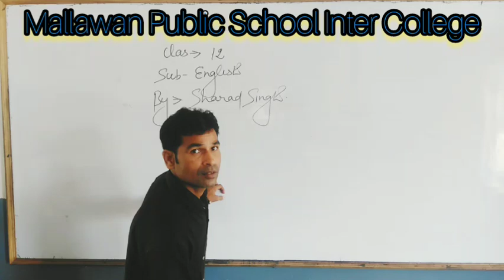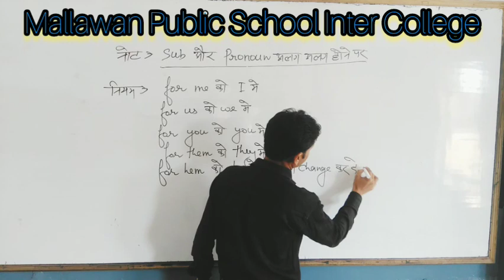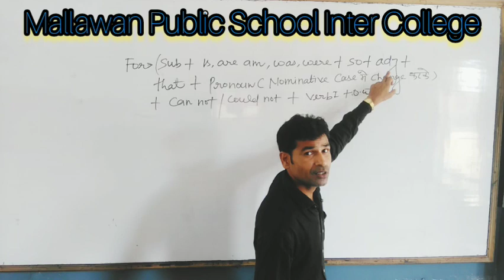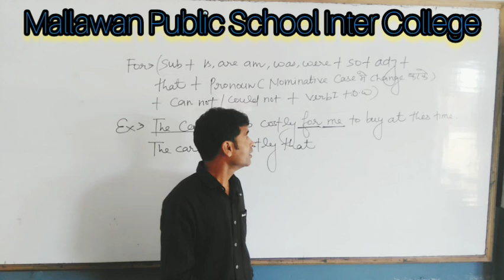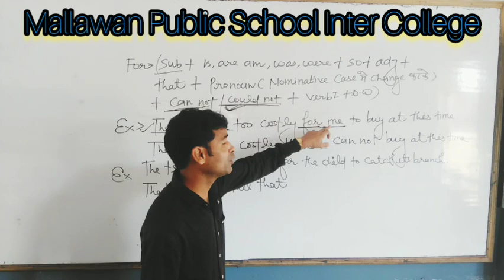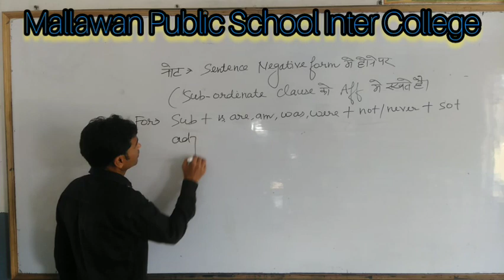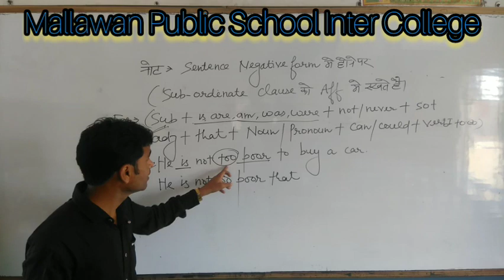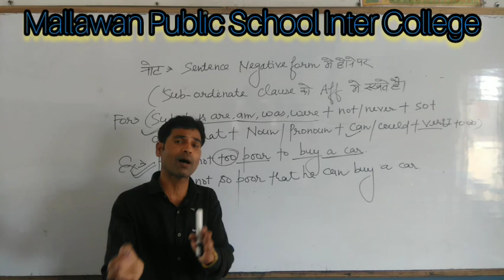Class-12th English By Sharad sir